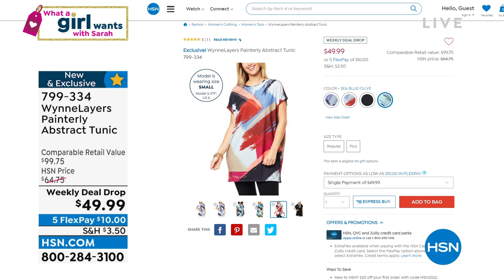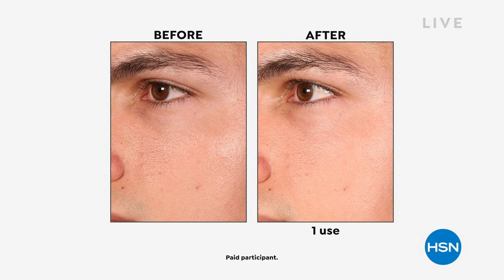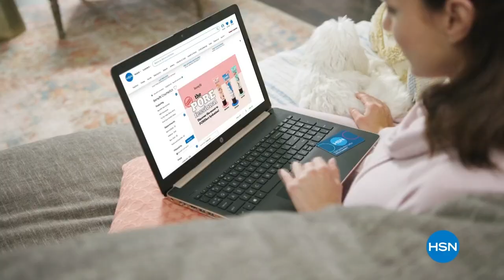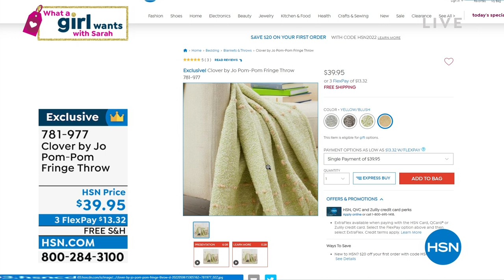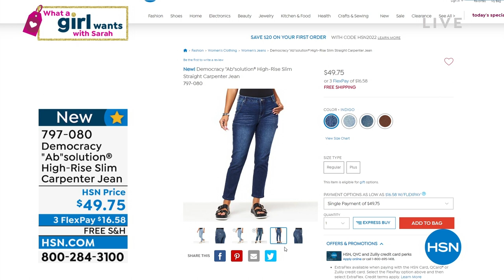HSN | What A Girl Wants with Sarah 08.16.2022 - 07 PM